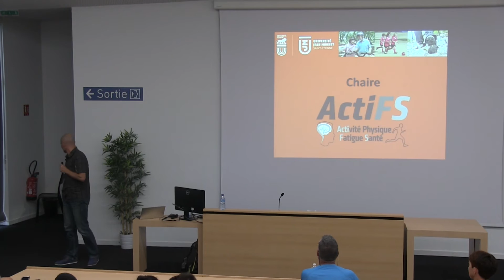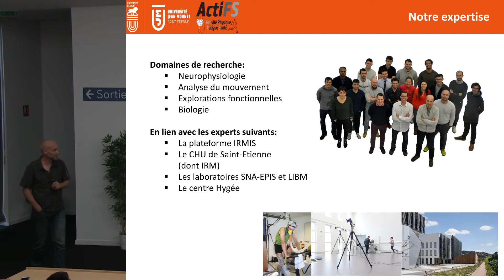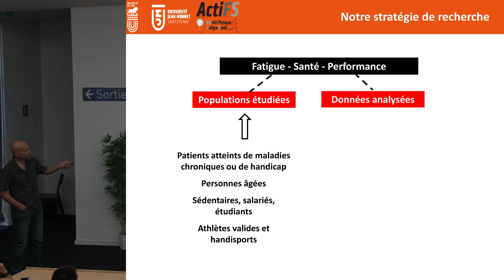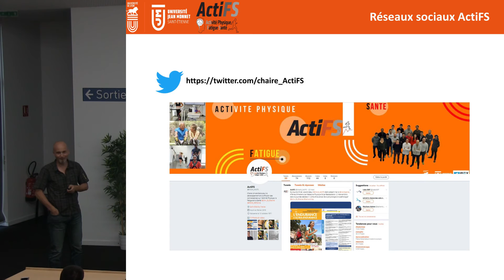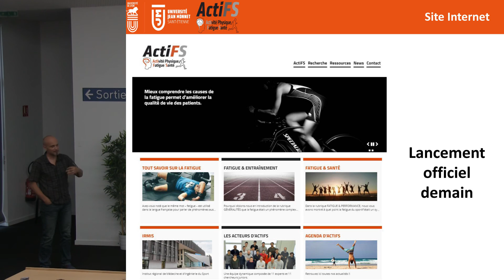"Séconomiser pour performer en cyclisme & trail running" #1